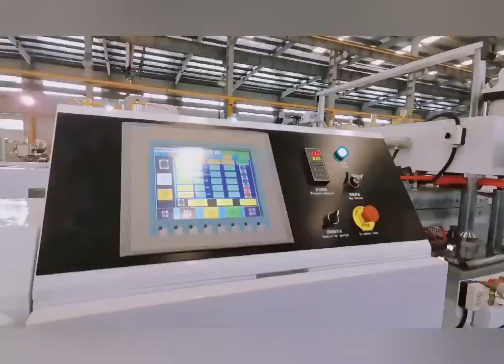ABS-refrigerator-board-sanitary-board equipment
Product Description
PC luggage ABS luggage multi layer sheet machine
PC luggage ABS luggage multi layer sheet machine is to produce three-layer polycarbonate sheet and thin corrugated polycarbonate film.

The use of different extruder screws, extrusion dies, and auxiliary equipment allows the extruder to produce various kinds of polycarbonate sheets.

With this sheet extrusion set-up, users can produce the anti-vibration, pressure-resistant suitcase extruded from the ABS, ABS plus PC, or PC materials.

Benefits of PC luggage ABS luggage multi layer sheet machine:
stable extrusion pressure
accurate lamination
high quality profile

@Company:Wuhan Handern Machinery Co.,Ltd.

110#ABS-refrigerator-board-sanitary-board equipment
120#ABS-refrigerator-board-sanitary-board equipment
130#ABS-refrigerator-board-sanitary-board equipment
140#ABS-refrigerator-board-sanitary-board equipment
150#ABS-refrigerator-board-sanitary-board equipment
160#ABS-refrigerator-board-sanitary-board equipment